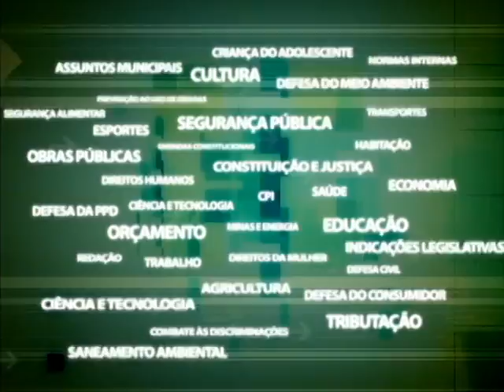Comissão Agências Reguladoras - Agenersa